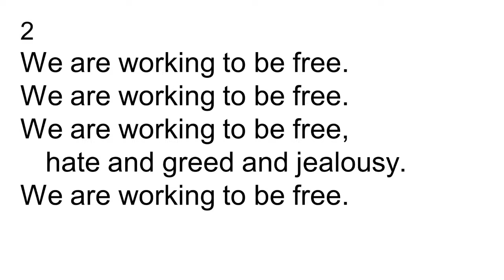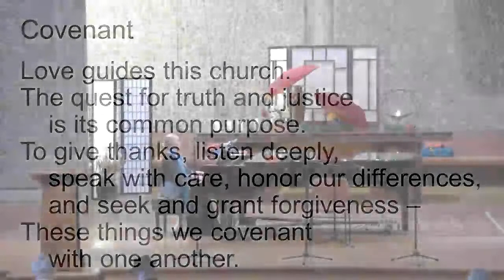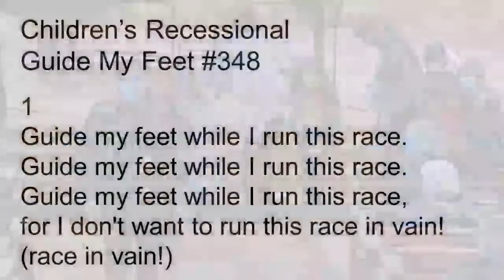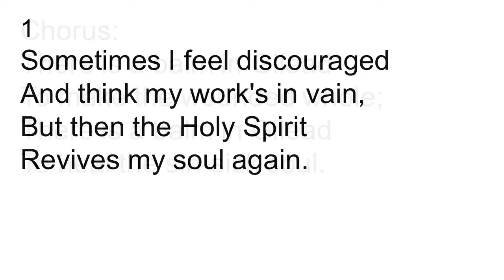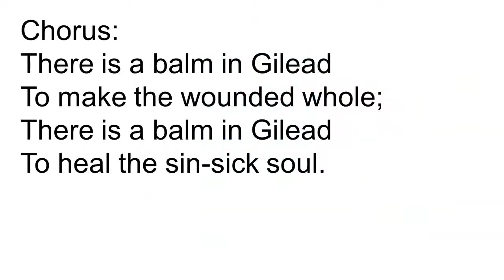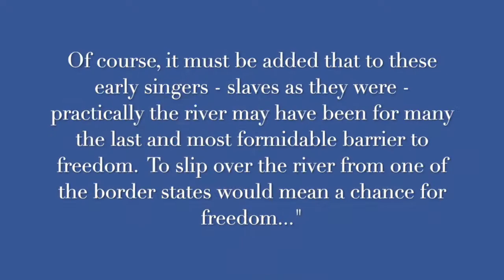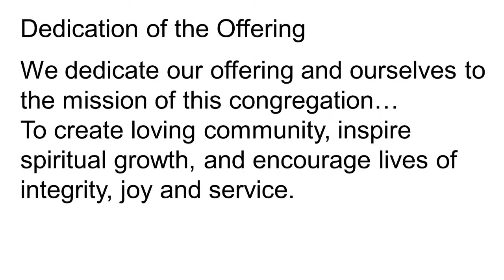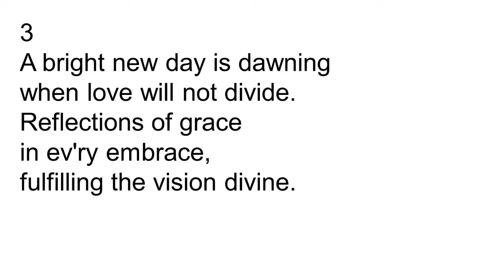Our World House. Unitarian Universalist Church of Berkeley January 15, 2023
Our World House: In celebration of the ideas and leadership of Dr. Martin Luther King, this morning we'll grapple with a question he raised of working and being together in our world despite our many differences.  He said, "We have inherited a large house, a great 'world house' in which we have to live together."  What are the challenges this raises, and what does Dr. King suggest for how we might consider it.